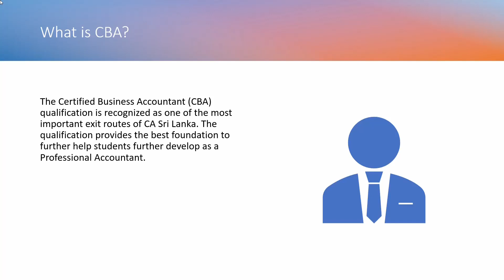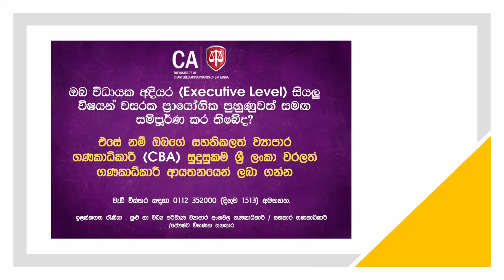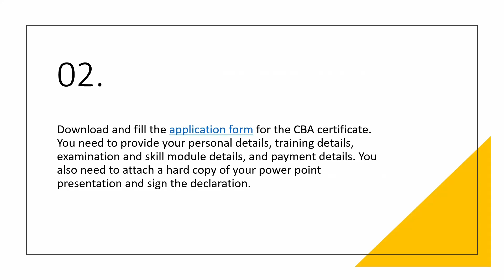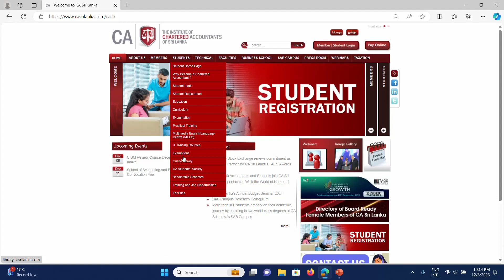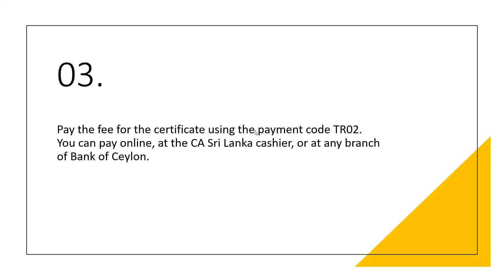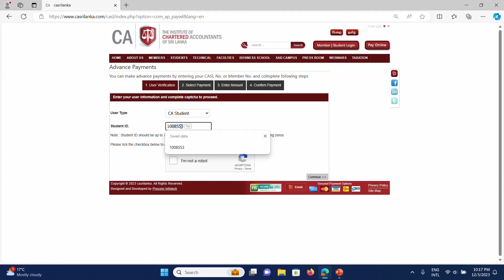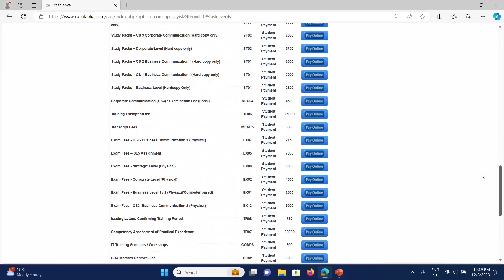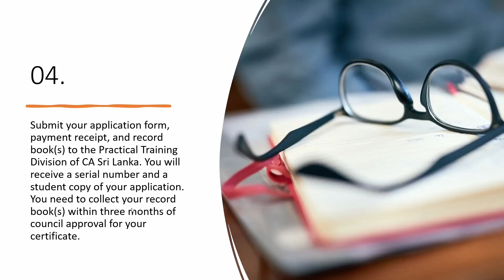Certified Business Accountant : CBA : CA Srilanka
This video describes you on what is CBA, How to apply and benifits of getting the qualification.